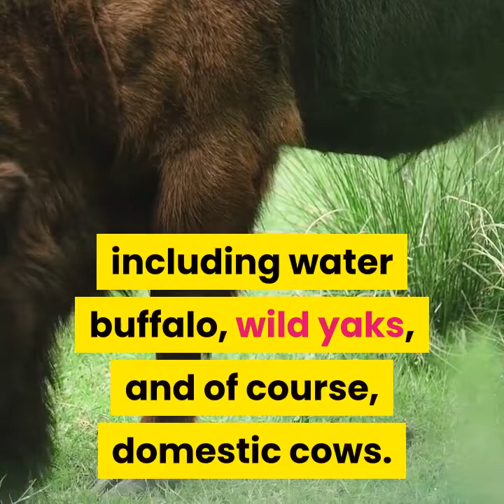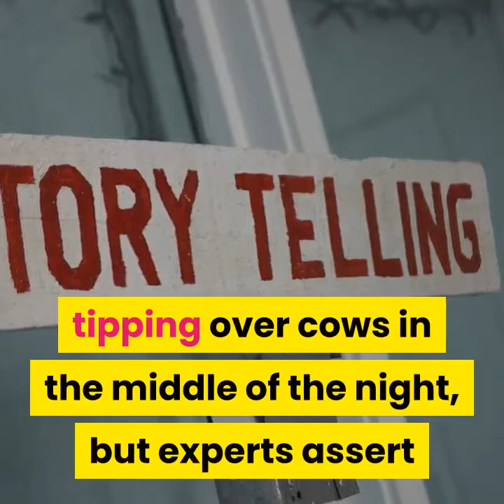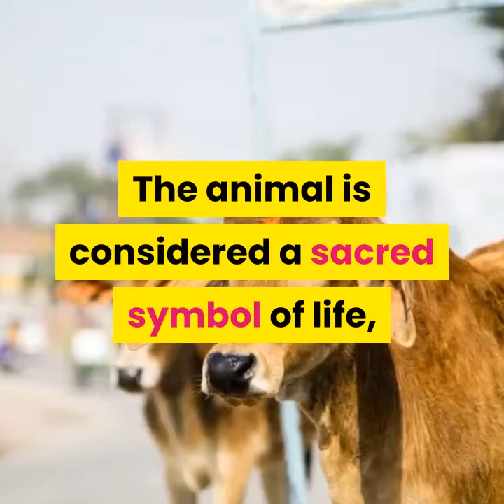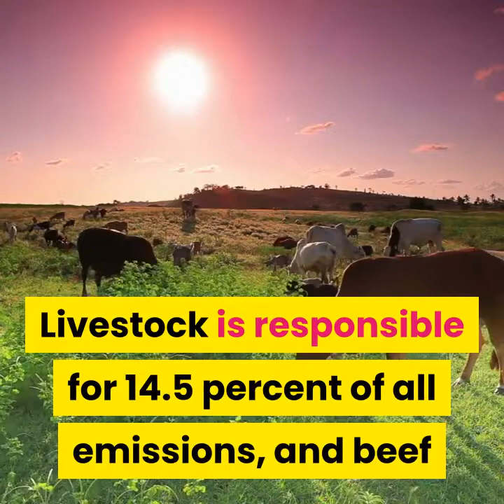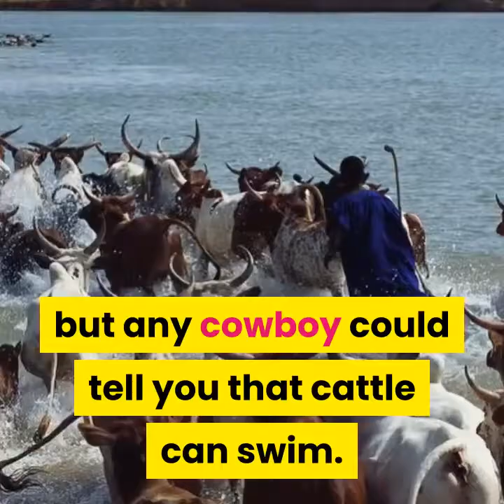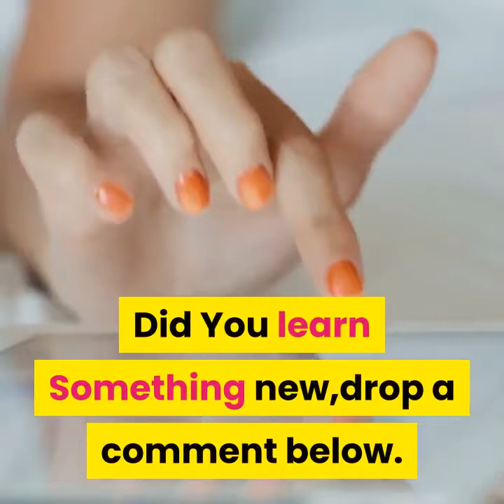9 Things You Didn't Know About Cows [Full Video]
Welcome to Brainologybymichael!!

Enjoy the Rest your Day !!!💡🧠